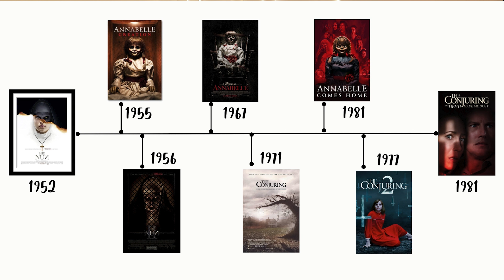Conjuring cinematic universe order explained | Malayalam | All conjuring movies explained (മലയാളം)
HI!
Here's a breakdown of all movies in the conjuring cinematic universe in chronological order, starting with 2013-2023.
The movies in chronological order are as follows:
The Nun (1952/2018)
Annabelle Creation (1955/2017)
The Nun 2 (1956/2023)
Annabelle (1967/2014)
The Conjuring (1971/2013)
Annabelle Comes Home (1972/2019)
The Conjuring 2 (1977/2016)
The Conjuring: The Devil Made Me Do IT (2021/1981)